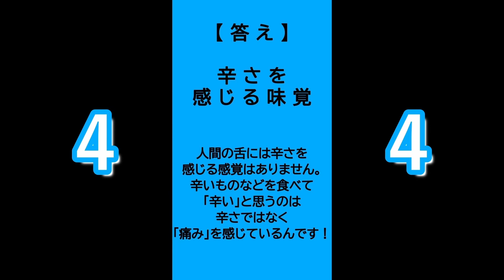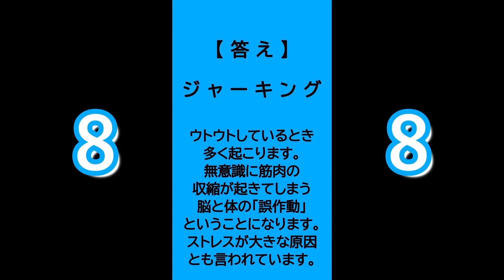[雑学]ピタっと・・止まりますVer.！１～１０（答えが・・5秒間止まります！）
答えは・・ピタっと・・止まります！（５秒間）